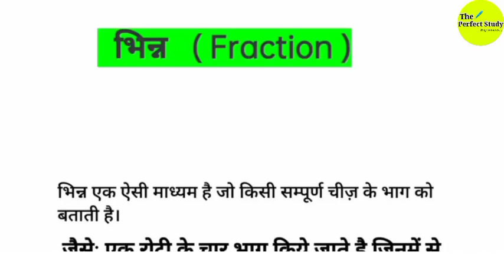Fraction ( भिन्न ) #16 | Maths Classes For CTET | CTET Math's Classes | The Perfect Study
Welcome to "The Perfect Study"

★ Instagram (Pankaj Sir) : @Pankajpk6141

Keep supporting:)

CDP by Himanshu Sir ,CDP(बाल विकास) | CTET 2022 Classes | Practice Set & Previous Year | The Perfect Study | ctet class by The Perfect Study | ctet class by himanshu Sir

अमृत Class 01 |
CTET Math's |
CTET Math's Previous Year Question's Solution |
CDP by Himanshu Sir ,CDP(बाल विकास) | CTET 2022 Classes | Practice Set & Previous Year | The Perfect Study | ctet class by The Perfect Study | ctet class by The Perfect Study